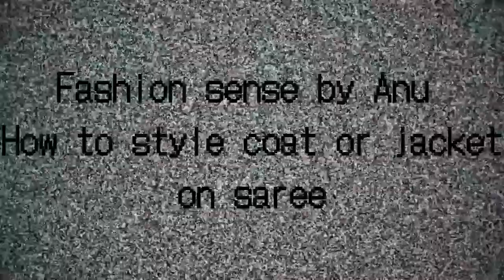# How to style coat and jacket with saree for these wedding season 😍 💕